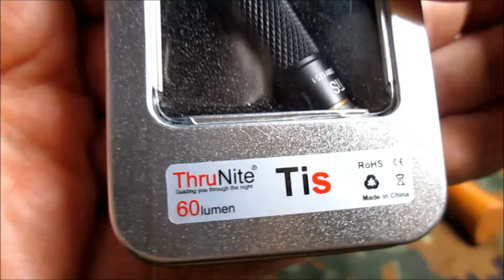ThruNite TiS | Cree XP-E EDC Taschenlampe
Thrunite Tis Taschenlampe, mit Cree XP-E LED, 60 Lumen,